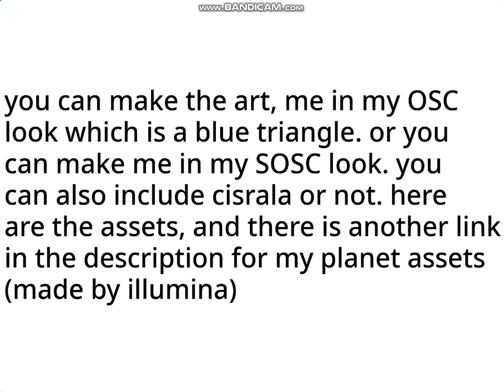My First Art Contest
C2A
also here is the post for the assets without the white background: